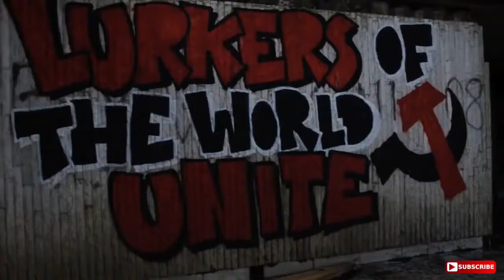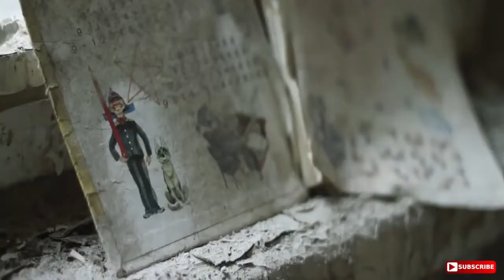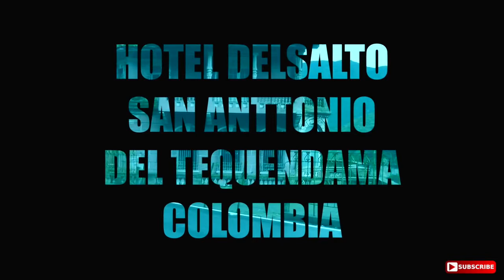World's Abandoned and Creepy Places | Top 10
Top10 Creepy  Abandoned Places in this World